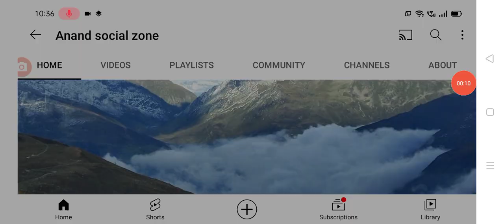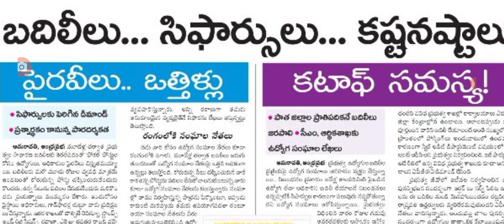సీఎం జగన్ కి లెటర్ రాసిన ఉద్యోగ సంఘాలు ap government employees latest update today.